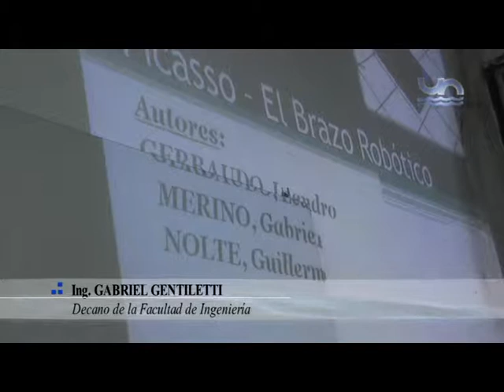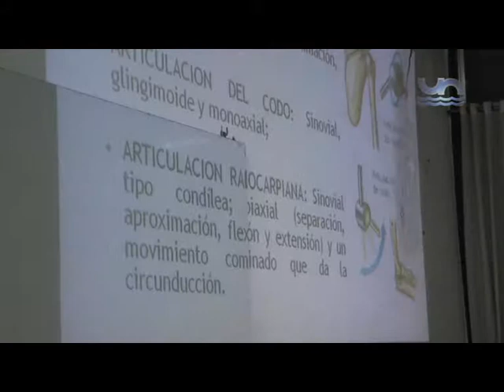Decano de la Facultad de Ingeniería, Ing. Gabriel Gentiletti